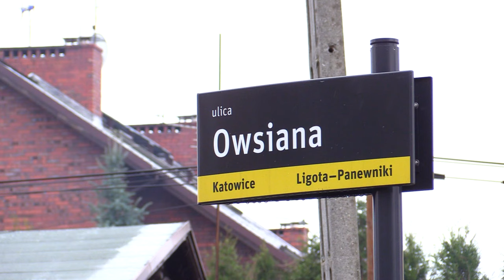TVS SILESIA FLESZ 22.11.2023